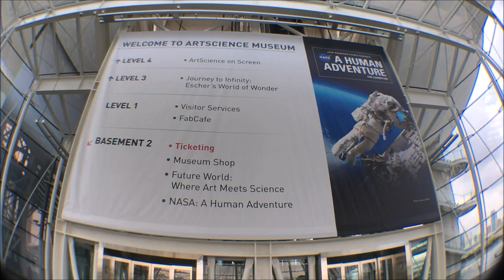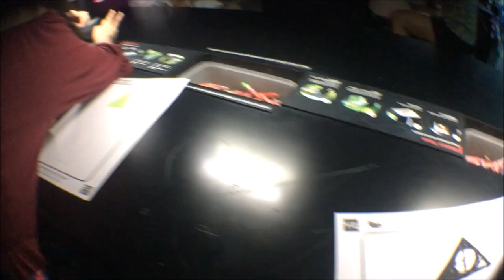DECEMBER 2016 || Singapore Pt. 2 of 8